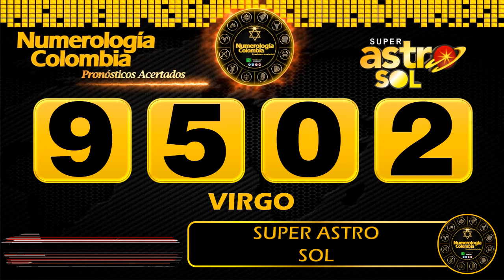Resultado de ASTRO SOL del Martes 01 de Junio de 2021 | SUPER ASTRO 😱💰💰💰💰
SUPER ASTRO |

Astro sol del primero de junio
Super Astro del primero de junio